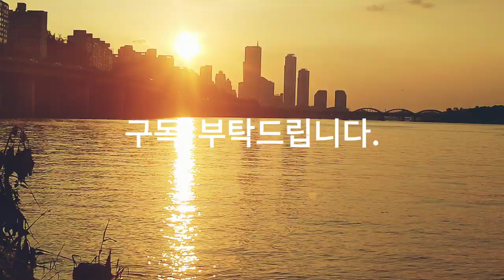한강스토리, Han River Story